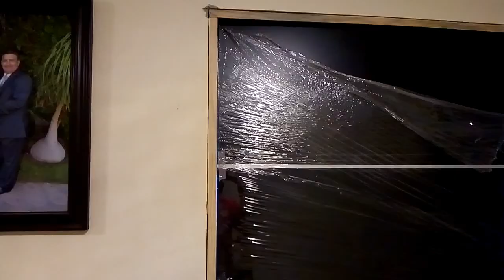Cómo instalo una puerta de madera